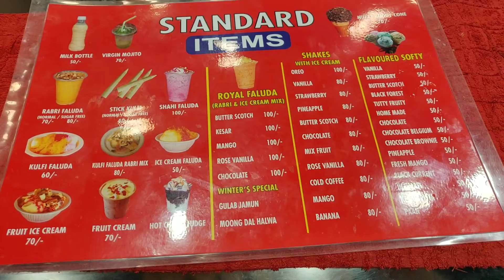Sunday is a fun day vlog ! First experiment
Video thodi late hai per yeah experiment hai kyoki isse pehle Maine kabhi bhi Moto vlogs nahi kiye toh please btaa Dena aap sabhi ki kaisaa lagga uske according or bhi improve karunga.